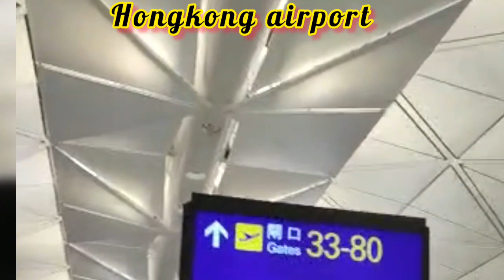Waiting for the flight at the airport